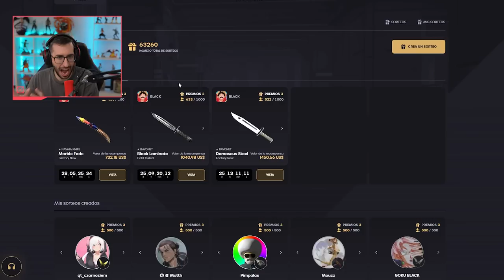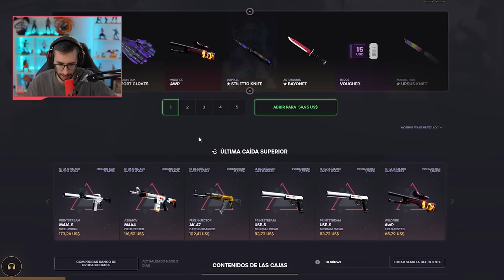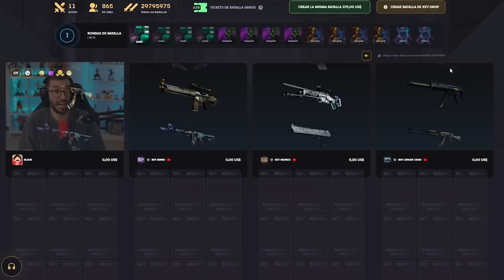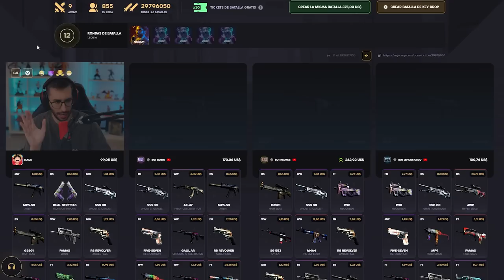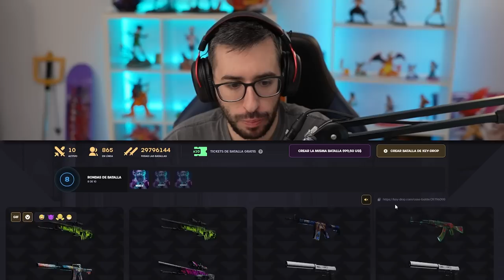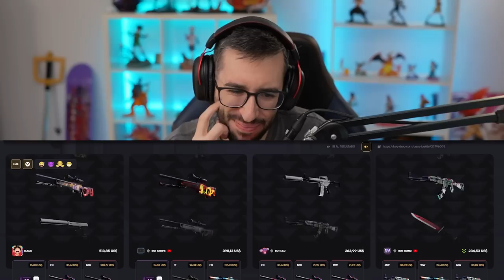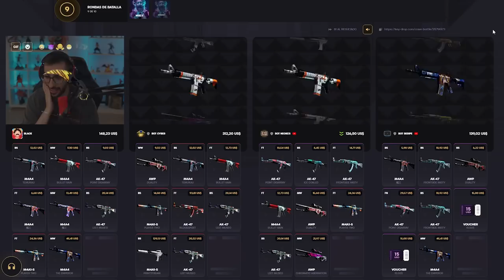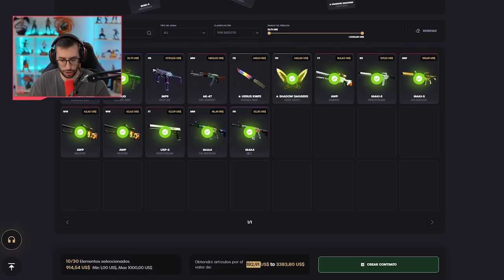¡ABRIENDO LAS NUEVAS CAJAS DE EDICION LIMITADA!